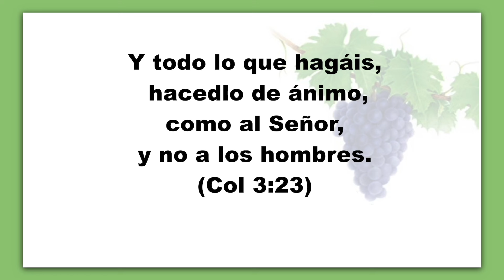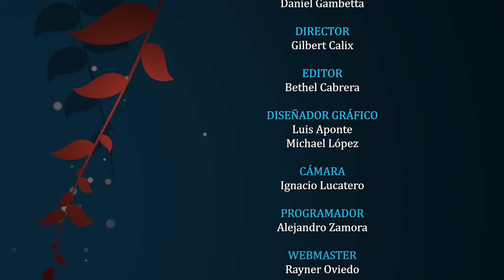Agosto 03 - LA DILIGENCIA EN EL TRABAJO. - Pr. Hugo Gambetta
Tema: UNA VIDA DE SERVICIO
EEENetwork: eeenet.tv/
Livestream: El Evangelio Eterno
EEE Network